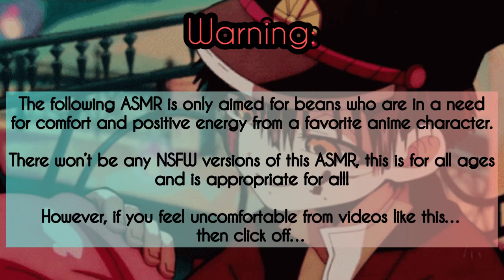Skipping Class to see Tsukasa Asmr~ (Tsukasa x Male Listener)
I should do more Hanako-Kun characters, mostly Tsukasa because he deserves SOO much better.

We need more wholesome Tsukasa!

Also if your curious what Yaoi means, it’s a term for Boy Love (BL) pretty much boy x boy, gay romance!

Some can be wholesome and cute! And some can be really…I mean..EXTREMELY spicy!!

But that isn’t this asmr…cuz Tsukasa is baby.

(Plot):

You were bored of class and decided to skip for once just wanting to walk around to clear your head, until you remembered you have a ghost boyfriend to spend time with.

So you went to find your boyfriend and just hang out with him until the next class.

Your a first year in class A if you’d like to know the extra details.

Tsukasa Yugi is from the anime Toilet Bound Hanako-Kun. (Jibaku Shounen Hanako-Kun) and is created by Aidalro.

Songs:

Hani Koi

- Ohayo